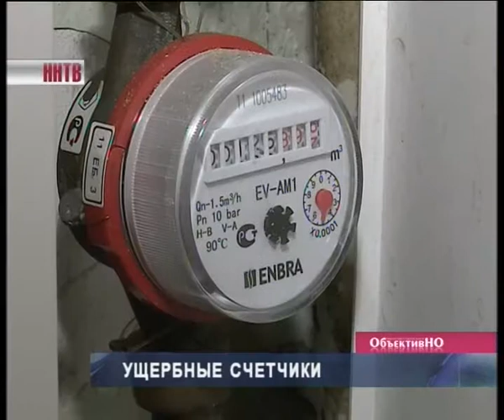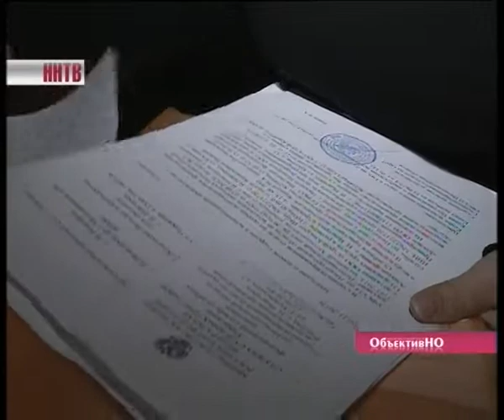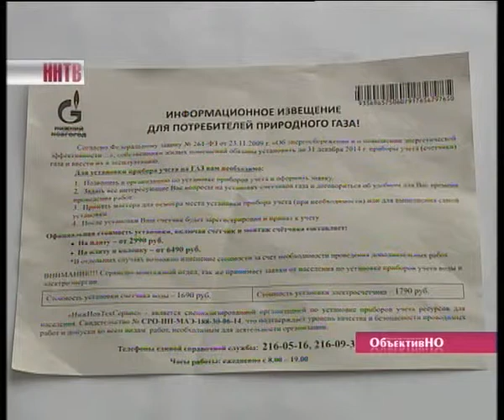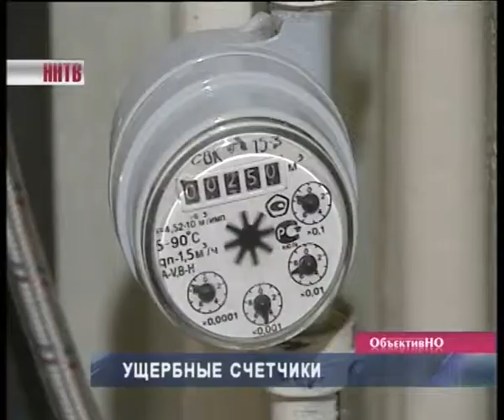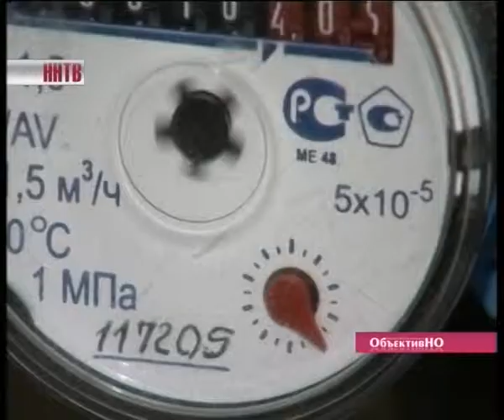Счётчики (Итоги недели 17-10-14)